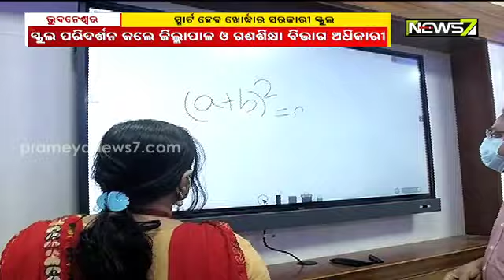ଆସନ୍ତା ୧୮ ତାରିଖରେ ଖୋର୍ଦ୍ଧା ଜିଲ୍ଲାରେ ସ୍କୁଲ ଟ୍ରାନ୍ସଫରମେସନ ଯୋଜନାର ଶୁଭାରମ୍ଭ କରିବେ ମୁଖ୍ୟମନ୍ତ୍ରୀ